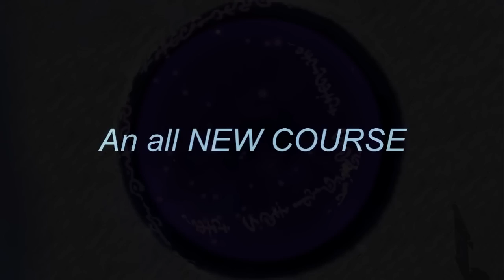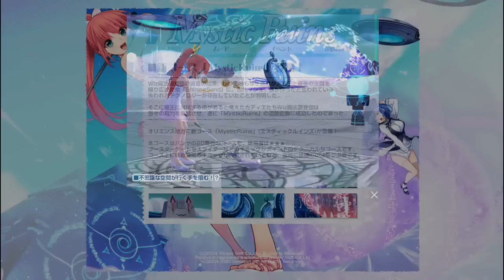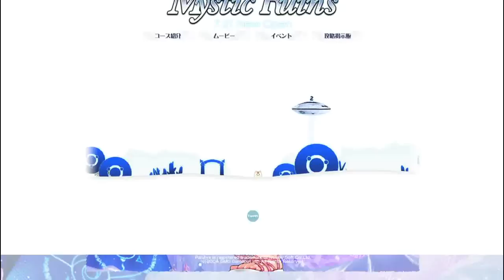Papel Pod-Cast Episode 30 ~ Mystic Ruins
Be sure to catch Hachi and myself on our LIVE Stream which will happen as soon as Mystic Ruins is out in Japan on the 21st of June. Details & links bellow.

Specific details including time and more on the forum